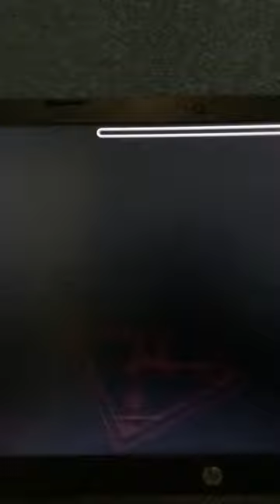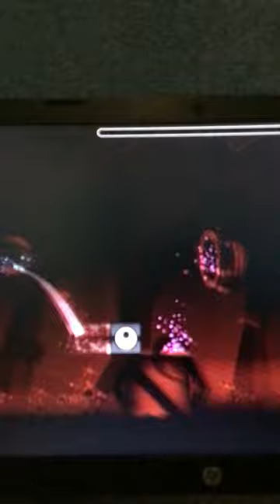Yatagarasu 100% (Geometry dash)